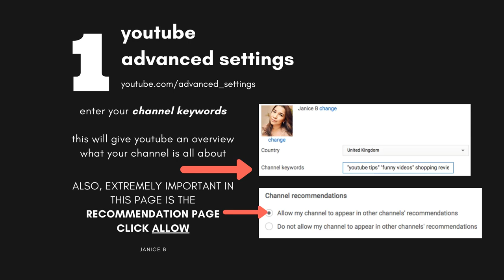YOUTUBE SETTINGS YOU NEED TO KNOW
I just want to share with you some youtube settings that will help your channel improve over time.